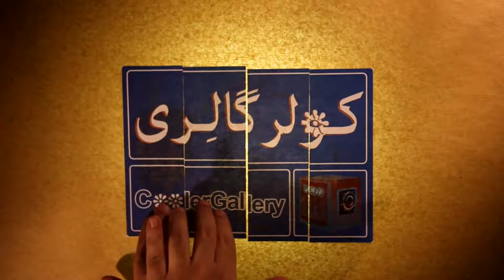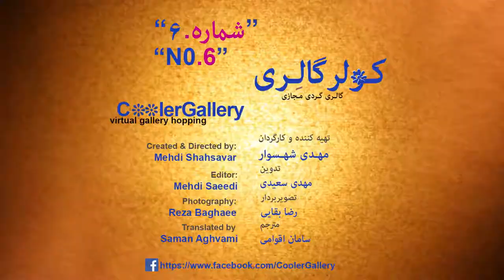Cooler Gallery- No6- Zindashti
In many paintings we see the still life, the nature, the figure and many other such elements that are used by the artist in his/her work.
I have the same approach to lines. The same view.
I try to move closer to the decorative elements used in Islamic architecture and the traditional Iranian-Islamic architecture.
To emphasis more on those qualities I tend to pay more attention to the patterns and forms like arches and mosque alters.